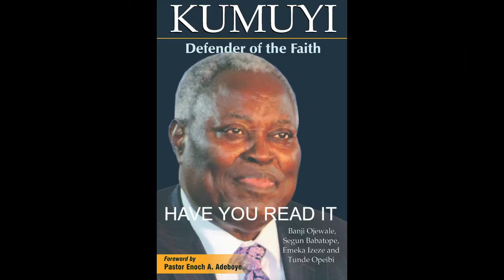CHURCH CONTROVERSY SETTLED BY PAS DR W F KUMUYI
IMPORTANT ANNOUNCEMENT:

1) ALL ONLINE PRAYER MEETINGS IS CANCELLED TILL DECEMBER 1st DUE TO GLOBAL WORKER RETREAT AND CRUSADE WITH KUMUYI

We are broadcasting live:

1) GLOBAL MONDAY BIBLE STUDY WITH PASTOR DR W.F. KUMUYI 1200 EST
2} DEEPERLIFE CHARLOTTESVILLE MONDAY BIBLE STUDY (MBS' MESSAGE WILL BE REPLICATED) 1900 EST

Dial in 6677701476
Code 344823#

*(Signed)*
Pst Ali Victor
*Moderator*